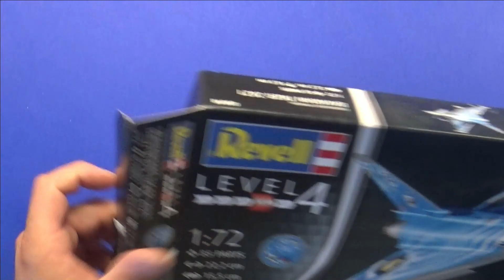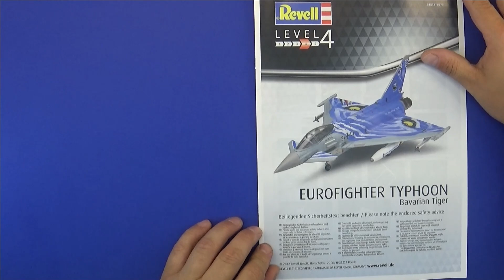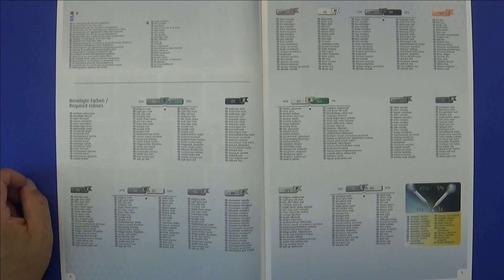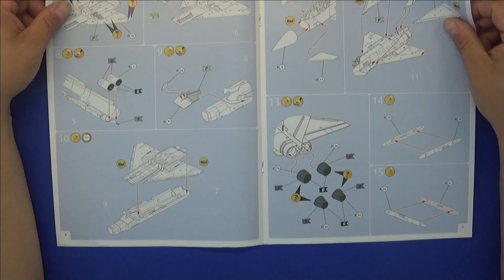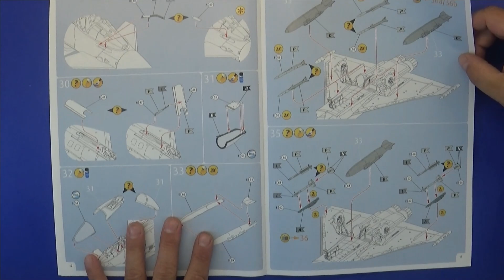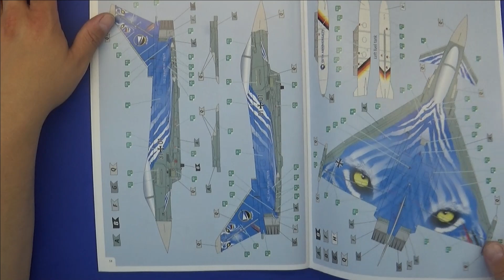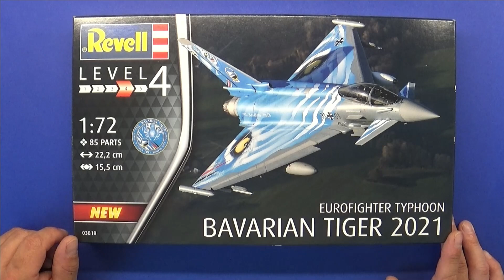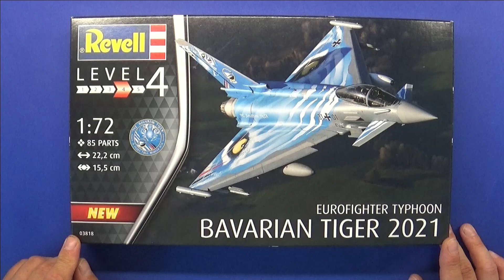Revell Eurofighter Typhoon Bavarian Tiger 2021 1/72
Freunde ich gucke heute einmal in den 1/72er Eurofighter von Revell in der Sonderlackierung Bavarian Tiger rein. Auch diesesmal haben die Jungs von Bavarian Tiger eine super Folierung geschaffen zum 60 jährigen Jubiläum des Taktischen LW Geschwaders 74. Die selben Leute waren auch schon für den Bronze Tiger und den Ghost Tiger verantwortlich.

Aber guckt doch dazu selbst ins Video und lasst im Anschluss nen Kommentar da...

Kaufen könnt ihr das Modell zB. direkt bei Revell